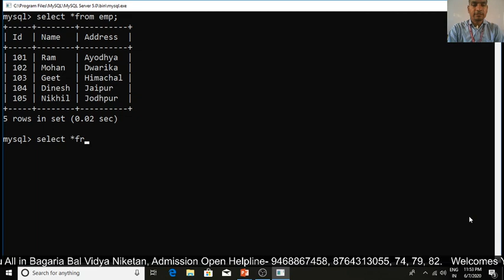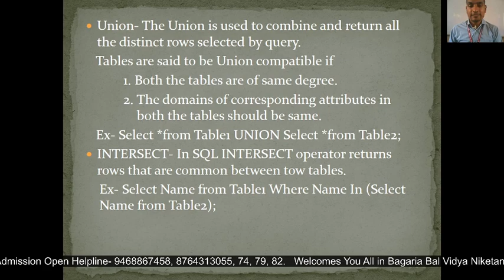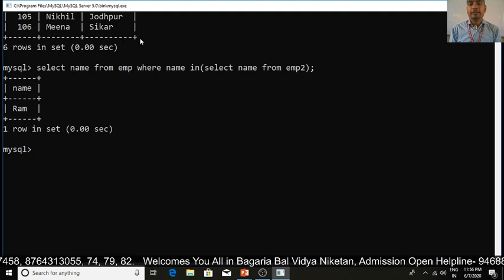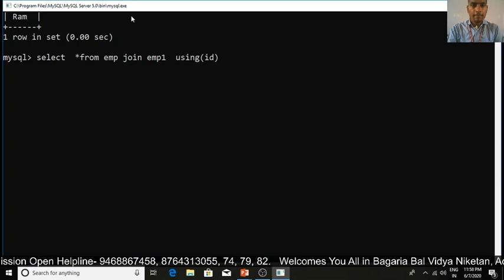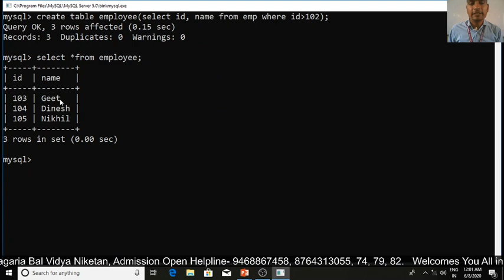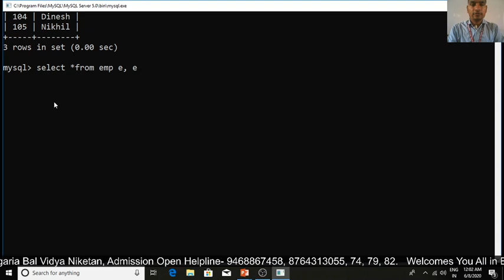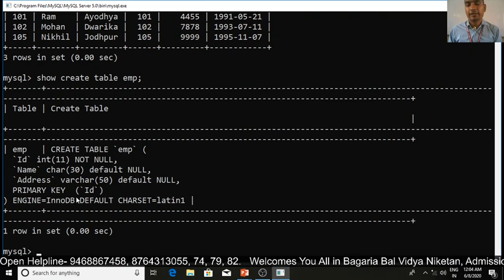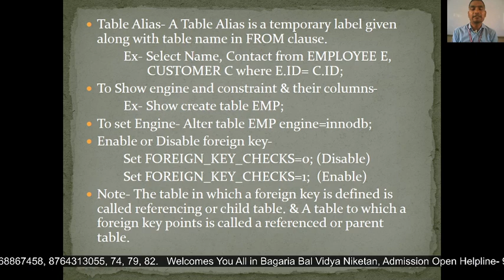MySQL - 20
Union, Intersect, Table Alias, Engine, Enable or Disable Foreign Key